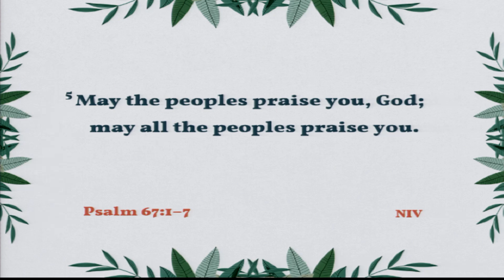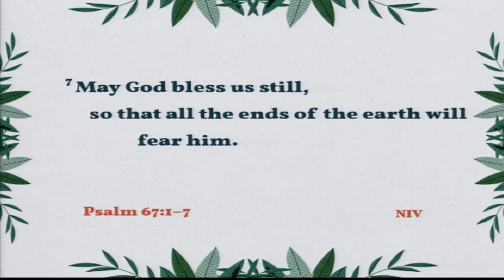Broadway Baptist Church Contemporary Service 7-28-24